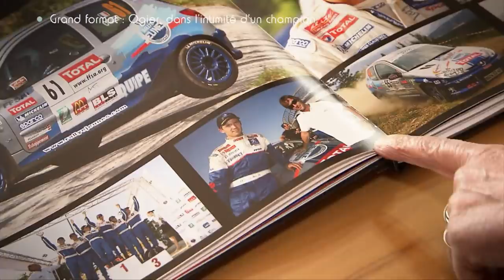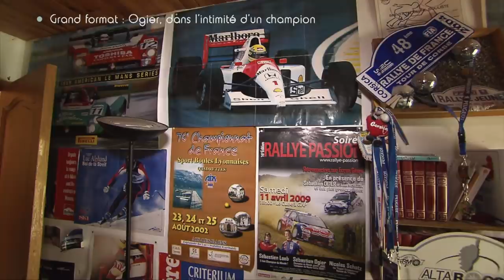Sébastien Ogier : Dans l'intimité d'un champion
En mai 2013, Automoto avait suivi Sébastien Ogier dans sa quête de titre et de reconnaissance derrière le monstre Sébastien Loeb. A l'époque, le jeune pilote français n'était pas encore champion du monde WRC, mais savait déjà exactement ce qu'il voulait...